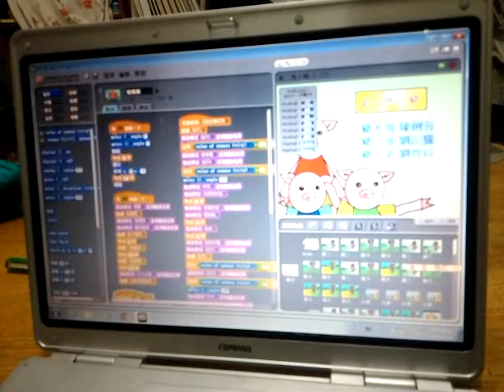10307Arduino競賽-國風國中-三隻小豬